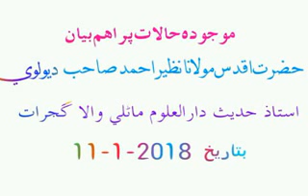Hazrat Molana Nazer Ahmad Sahab Dewlavi Bayan in jamiatul Qirat kafletha 11-1-2018